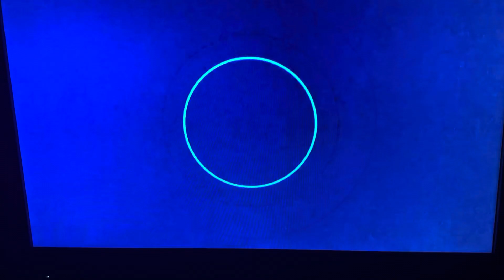CBS Media Ventures/Sony/Sony Pictures Television (2024) #66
Taken from today’s ABC airing of the 146th episode of Season 40 of Jeopardy!

Recorded on April 1, 2024 (April Fools Day) - 7:29 PM EDT